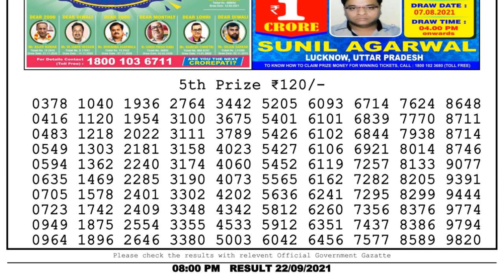Nagaland Lottery Sambad Result | Dear Lottery